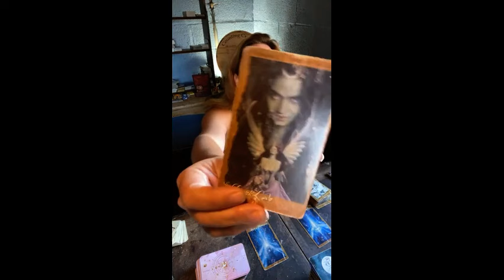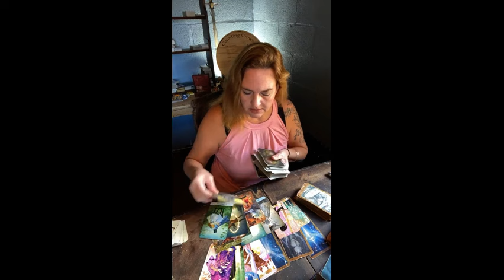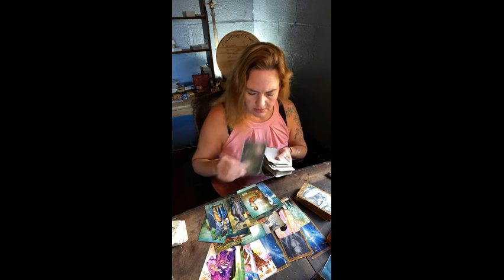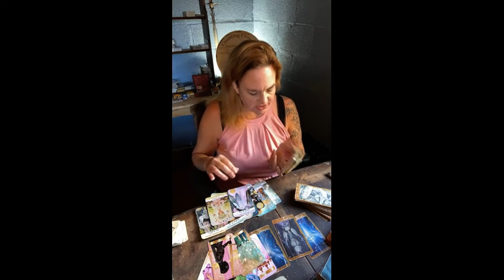Libra | THE ONE THAT MAKES YOU FEEL GOOD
Membership Levels:
-Tribe Mind
Daily Moons & Astro Chat
Guided Meditations

(Aries, taurus, gemini, cancer, leo, virgo, libra, scorpio, sagittarius, capricorn, aquarius, pisces, love tarot)